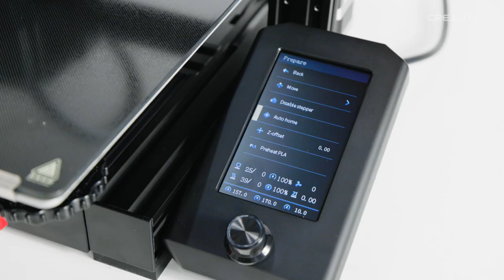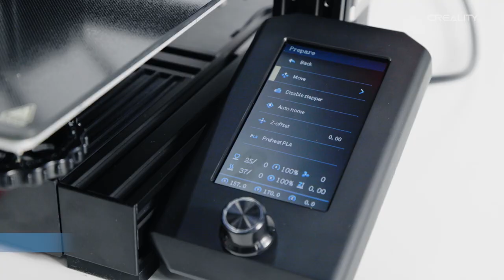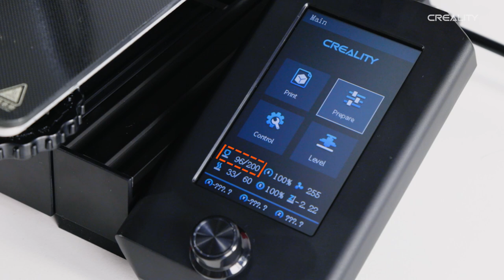Creality Ender-3 MAX NEO 300x300x320 3D Printer Best value in large scale 3D printing.